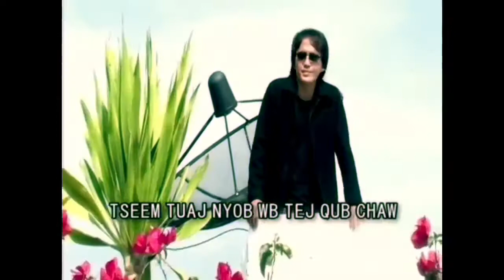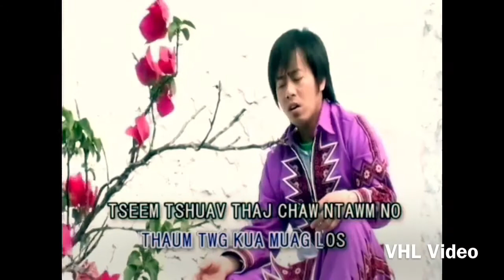Cog lus tsis yog lus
jerry  thao tsim los ntawm peb lub tuam txhab JB Production los yog 1st Five Stars Production